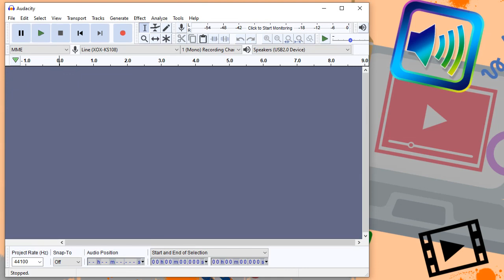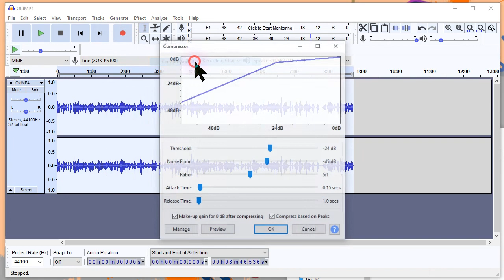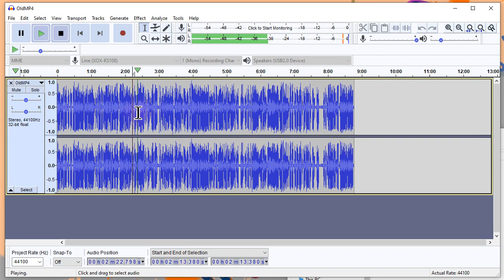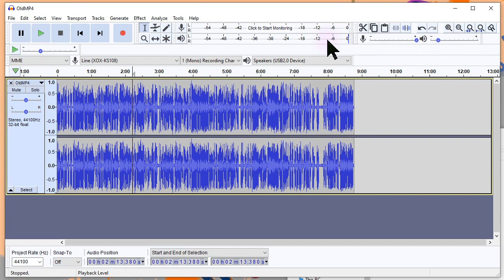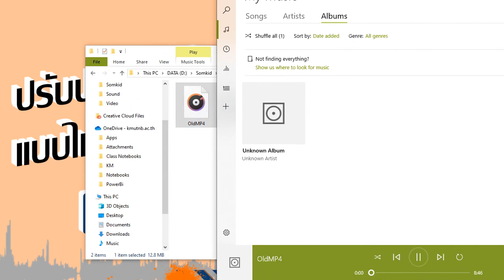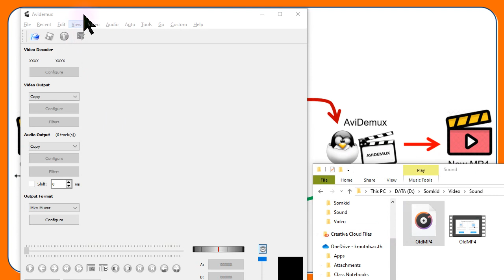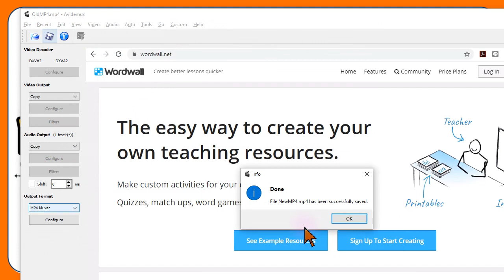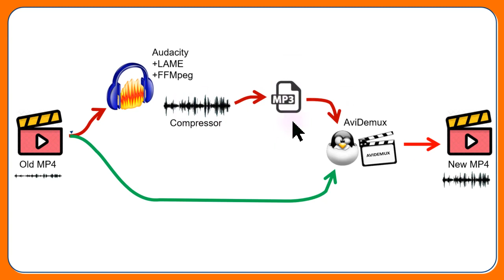ปรับปรุงเสียงวิดีโอคลิปแบบไม่ต้องเรนเดอร์ใหม่ (Improve Sound Level in Video Clip with out Rendering)